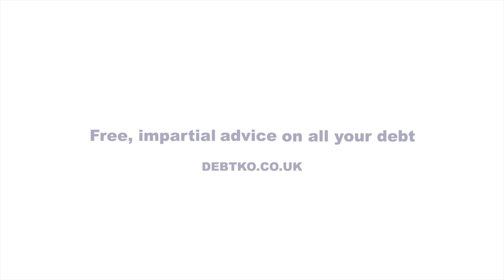FRANK WARREN *UNCUT* - SLAMS 'DAFT' ANTHONY JOSHUA / TALKS NEW GOV. RULES & MAYWEATHER v LOGAN PAUL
(PLEASE NOTE: THIS WAS RECORDED BEFORE BORIS JOHNSON'S ANNOUNCEMENT TODAY REGARDING POTENTIAL RESTRICTIONS FOR ANOTHER 6 MONTHS)

*INTERVIEW BY UMAR AHMED*